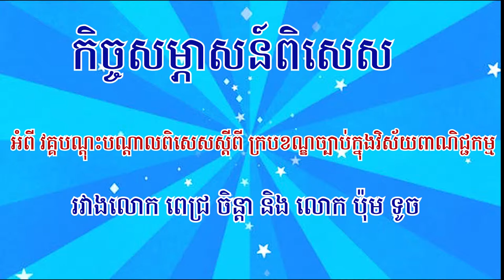តោះ~យើងចូលរៀននៅថ្ងៃទី ១៥ នេះហើយ!